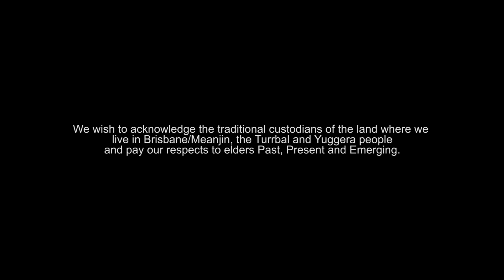Emma Dean - I Surrender (Sa Ta Na Ma) - Official Music Video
Dedicated to those who have walked the long and bumpy road of infertility, IVF and loss. I see you. You are beautiful.

Assisted by Kath Gaze and Corinne Buzianczuk

Filmed at Woolloongabba Substation in Meanjin / Brisbane

Music and Lyrics by Emma Dean

Produced, recorded, mixed and mastered by Tony Dean @ Tiny Dream Studios

Song performed by Emma Dean (vocals, keyboard, violin) and Tony Dean (programming, guitar, drums and percussion)